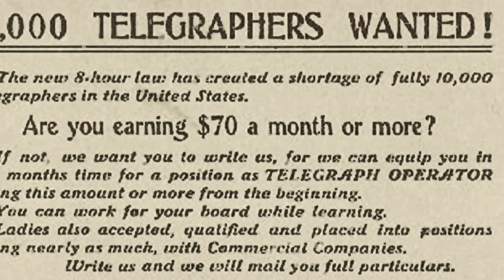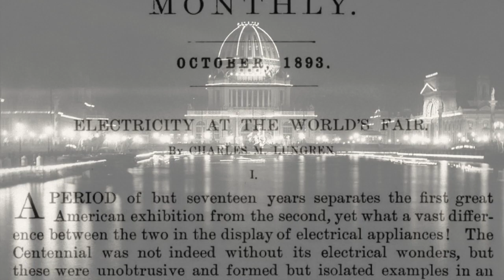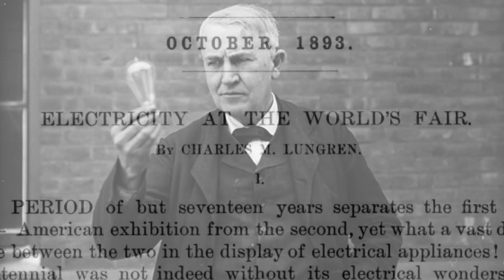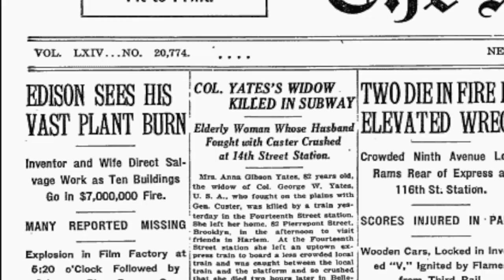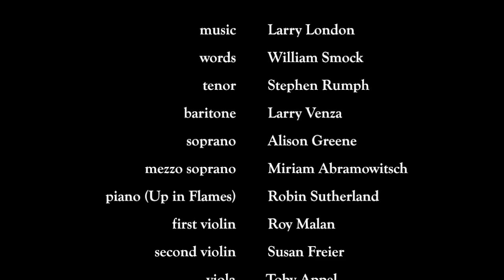Dynamo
A quick overview of Edison's life, in song.